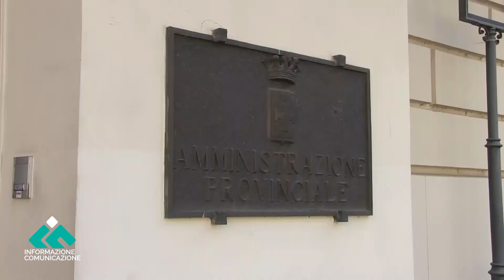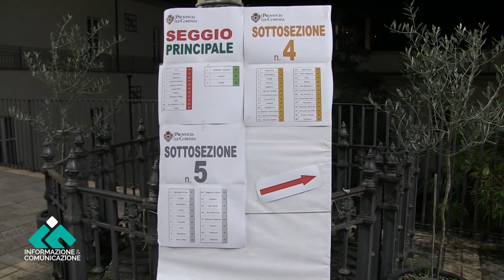Provincia di Cosenza, Stasi pronto per la candidatura alla presidenza